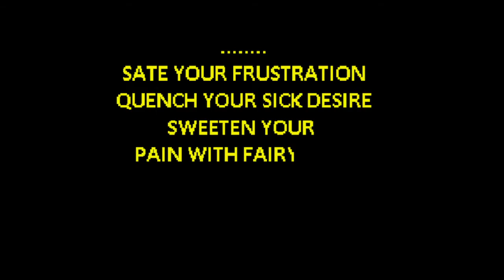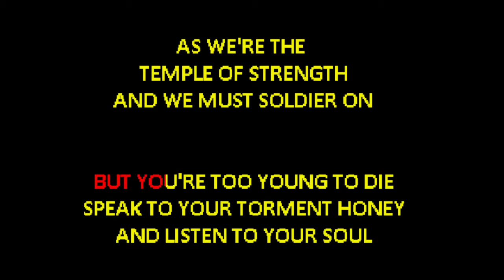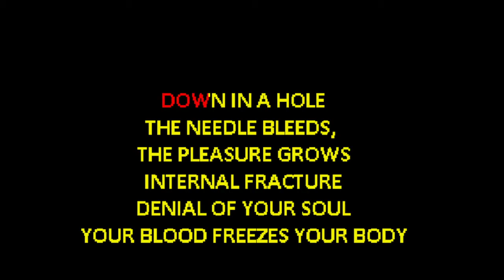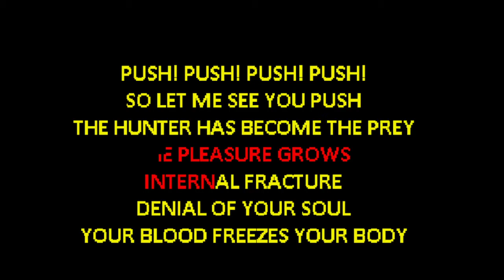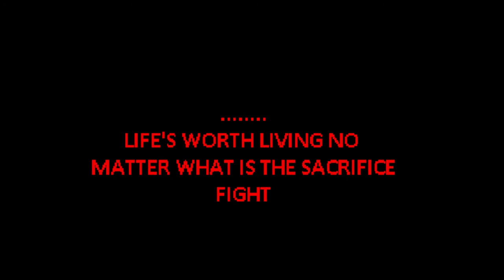Fleshgod Apocalypse - Sugar [Karaoke]